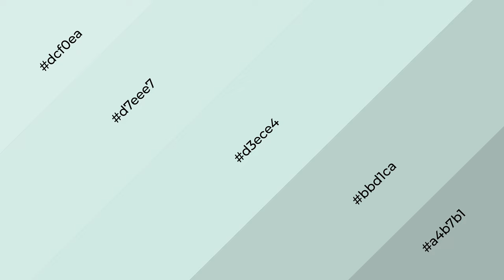Shades & Tints of Adriatic Mist color d3ece4 A Warm Green color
Shades of Adriatic Mist color d3ece4 Warm Shades of Adriatic Mist color with Green hue for your project!

Shades
Hex bbd1ca

Tints
Hex d7eee7